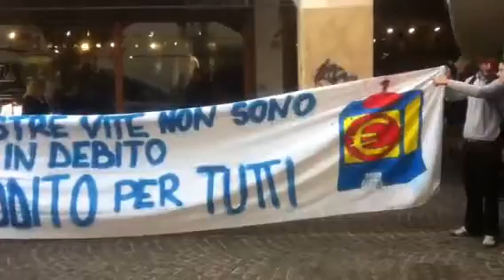Padova - Occupiamobancad'italia Collettivo Sabots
Conferenza stama verso il 15 ottobre - Sebastian Collettivo Les Sabots